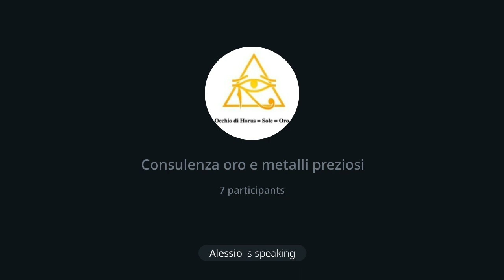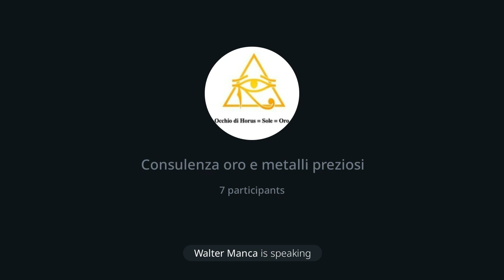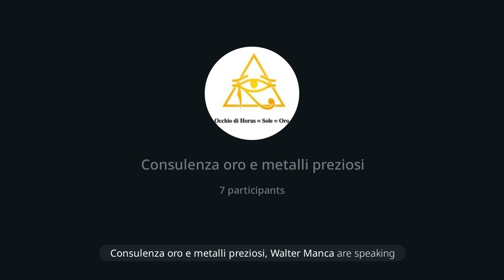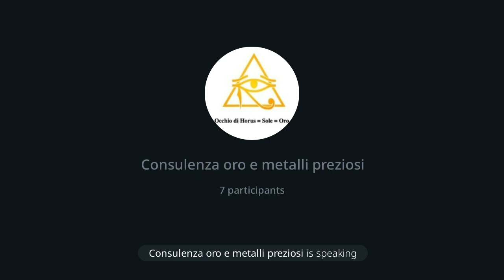214 | P1. Consulenza oro: Nuovi programmi Auvesta, 6/4/24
Questo e' il primo intervento di presentazione dei i nuovi programmi a "Taglie", S, M, L e XL di  Auvesta e che  sabato 13 completeremo.

Dr. Max 😎 🙏